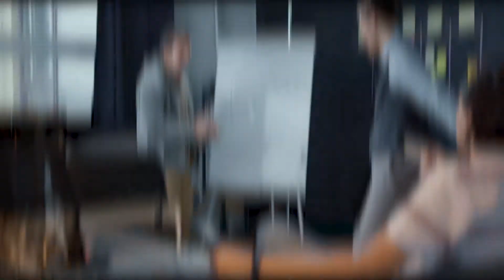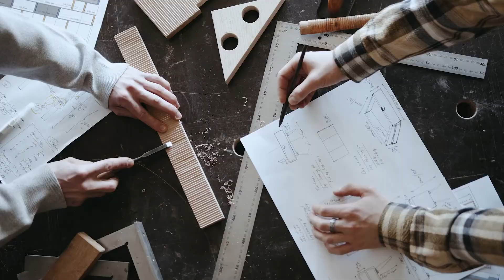The Future of Humanity: The World Population in 2050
By 2050, the world population will be wildly different. Europe and East Asia will experience population declines. In contrast, Africa’s population will grow immensely. The rest of Asia, Latin America and Oceania’s populations will grow, but their growth rates will steadily slow down. Lastly, Northern America will experience a massive racial and ethnic transformation due to immigration. Over the next thirty years, the world population will transform. Watch this video to learn more!